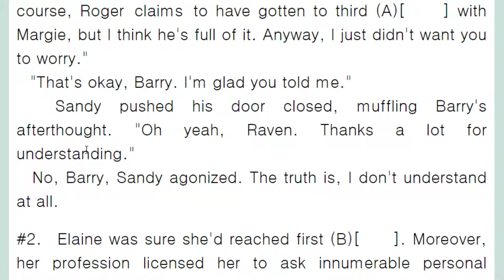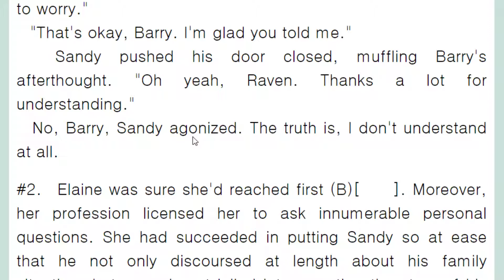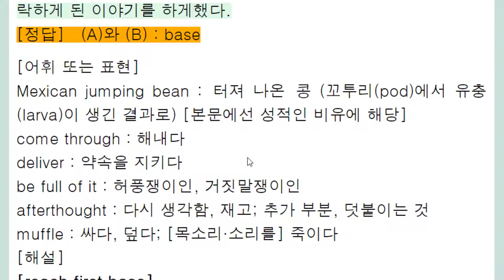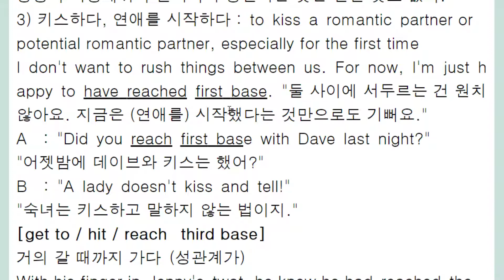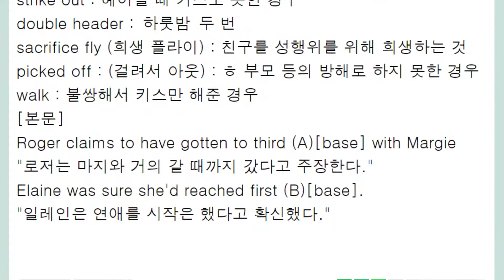reach first base or third base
first 키스, 연애 시작
third 거의 갈 때까지 가다